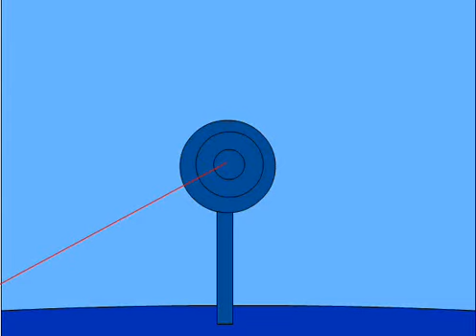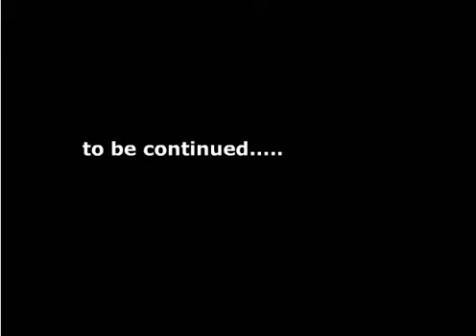kung school ep 10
at ur intension to view now stunning on the youtube screen